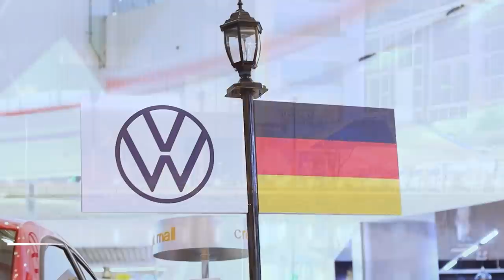Chuỗi Triển lãm Volkswagen 2021 tại Sài Gòn và Hà Nội - đang tiếp tục "show" diễn tại Crescent Mall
💯 💯 Chuỗi Triển lãm Volkswagen đã và đang diễn ra tại Sài Gòn và Hà Nội 💯 💯
Triển lãm tại Saigon Centre và Vincom Bà Triệu đã đón tiếp hàng ngàn lượt khách đến trải nghiệm hai phiên bản SUV bán chạy nhất châu Âu Tiguan Elegance và Luxury S, mẫu sedan lịch thiệp Passat BlueMotion High, mẫu đô thị hiệu năng Polo Hatchback. Và đặc biệt với sự có mặt lần đầu tiên của tân binh Teramont – mẫu SUV 7 chỗ đích thực đến từ Mỹ, đã làm cho Triển lãm nóng hơn bao giờ hết!
Triển lãm đang tiếp tục diễn ra trong mùa Giáng sinh này tại TTTM Crescent Mall. Xin mời Quý vị đến và trải nghiệm chất Đức, mang về các mẫu xe thể hiện chất Riêng!
Địa chỉ: 101 Tôn Dật Tiên, Tân Phong, Quận 7, Thành phố Hồ Chí Minh